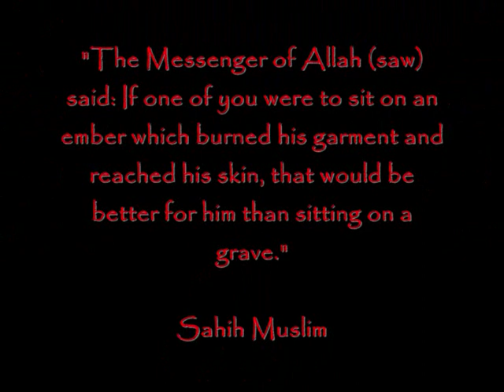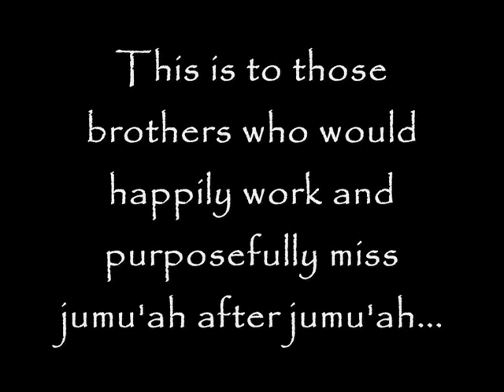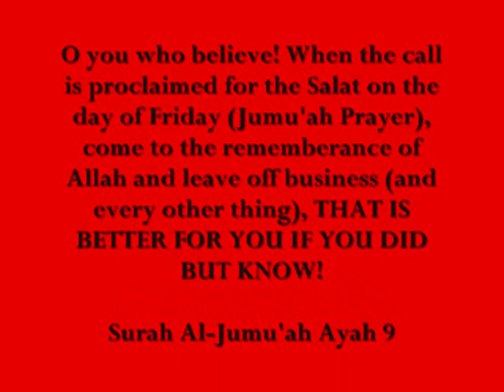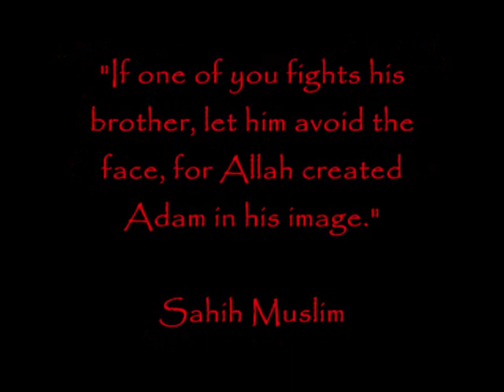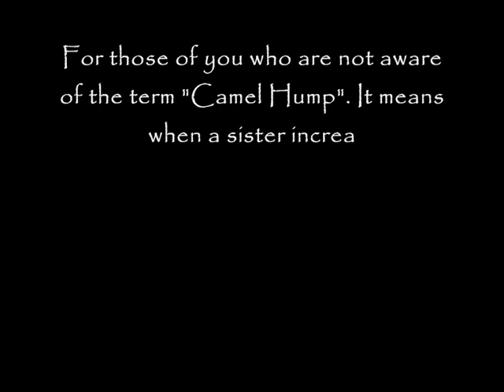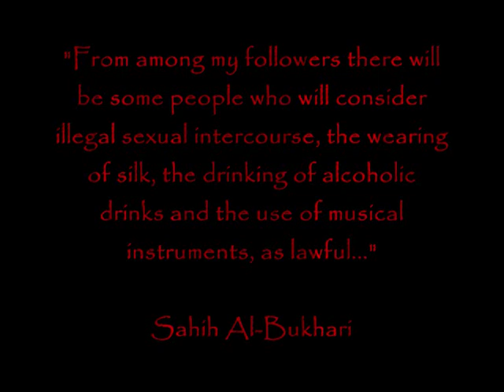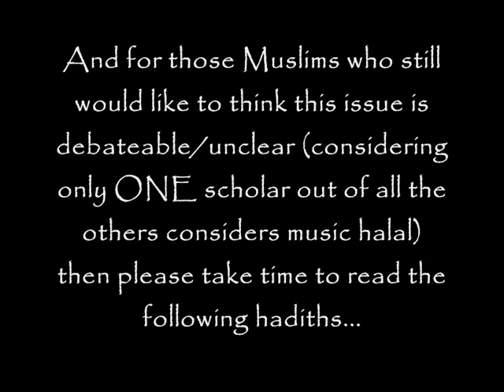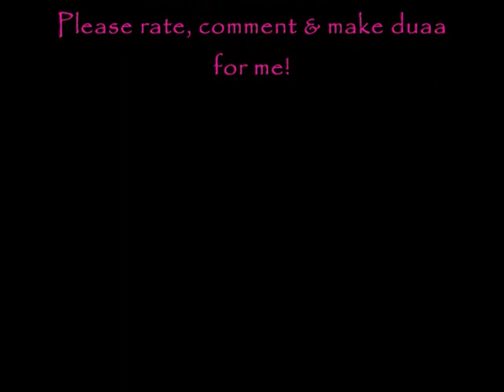Prohibitions in Islam Part 3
Part 3 of my series of prohibitions in islam.